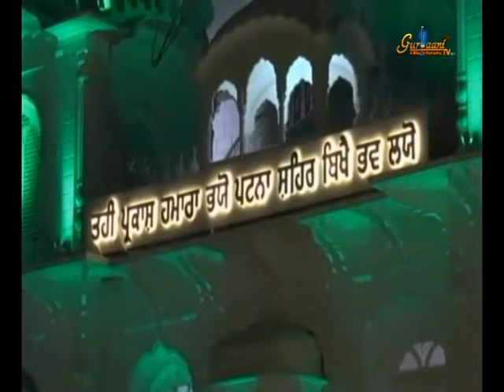LIVE || Katha || Takhat Sri Harimandir Ji Patna Sahib || Bihar || 30 June 2017|| Evening